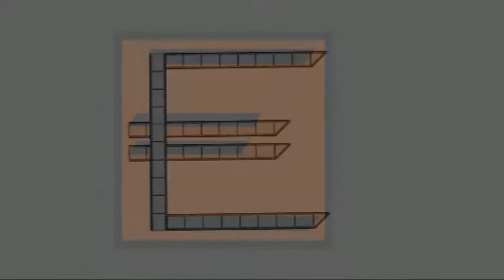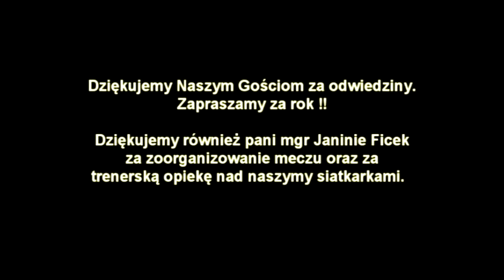Mecz Towarzyski: Czeszki vs Polki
zdjęcia: Marcin Matyjak
montaż: Michał Schwierc
produkcja: Martin Home Productions 2010